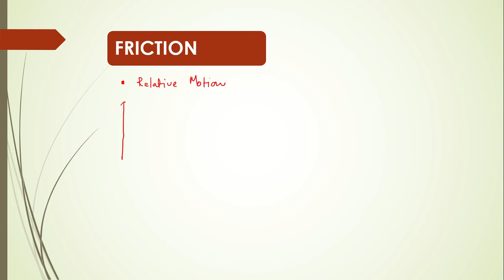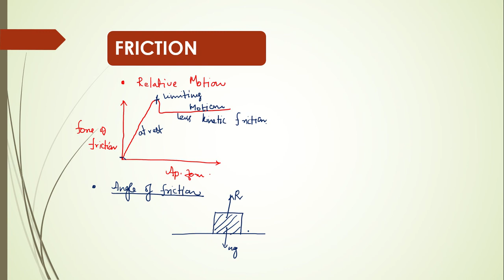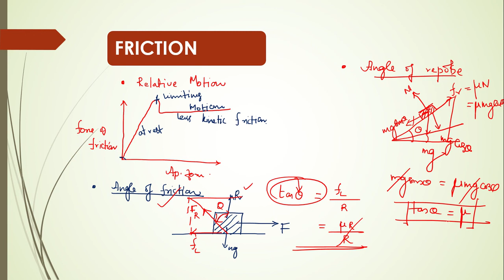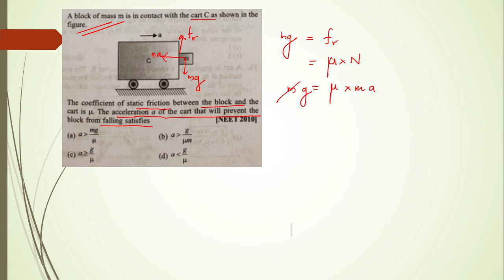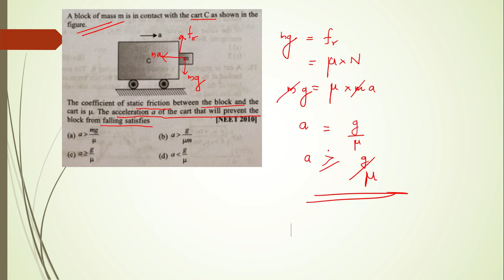100 PHYSICS POINTS FOR NEET JEE KEAM EXAMS IN MALAYALAM - PART 15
100 PHYSICS POINTS FOR NEET JEE KEAM EXAMS IN MALAYALAM - PART 10 || PHySICS TIPS for ENTRANCE EXAMS